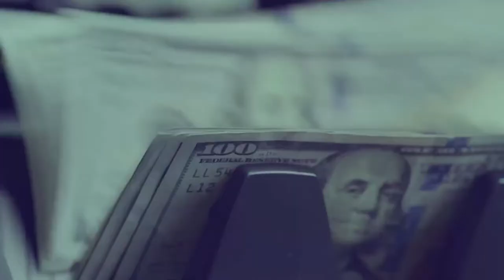EP #257 THE REAL SUPERMAN - JAMES DIXON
James E. Dixon was born with poor blood circulation that necessitated thirty three surgeries before his 11th birthday, and eventually resulted in unilateral amputation below the knee. James learned to overcome his disability by playing sports like basketball and was offered a Division III scholarship. He began weight lifting in college, which sparked a lifelong passion that led to record setting achievements. After graduating, he gravitated towards people-focused careers: sales, restaurant entrepreneurship, television, exposition host, and ministry. James hid his amputation along each career path, but eventually shared, changing his life and creating a platform that offers hope to others. Today his motivational speeches are featured weekly to 1.4M subscribers on the YouTube’s Absolute Motivation channel and to 32K followers on Instagram. He is also a model for Under Armor, slated as the 2023 NFL combine Keynote Speaker, and a proud father of three who residing in the Indianapolis area.

USE CODE- KELLY500

FINDLAY VOLVO CARS LAS VEGAS
Findlay Volvo Las Vegas

Tableone hospitality
Tableonehospitality.com

Squeeze Dried

BLING SHINE SERUM-The #1 seller of over 15 years and the only product to be endorsed by my MAMA!

“JOY IS THE ART OF FALLING IN LOVE WITH YOUR CURRENT CIRCUMSTANCES AND ALLOWING MAGIC TO HAPPEN!”

EXECUTIVE PRODUCER
MAKENA CARDENAS